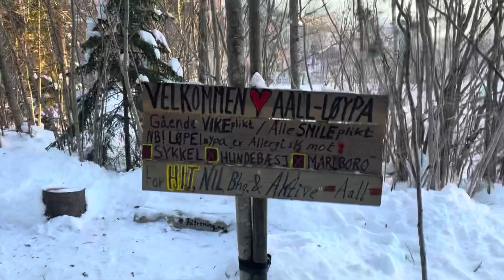Aall-løypa 7. januar 2024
500m rundt Vendla Barnehage på Nesøya